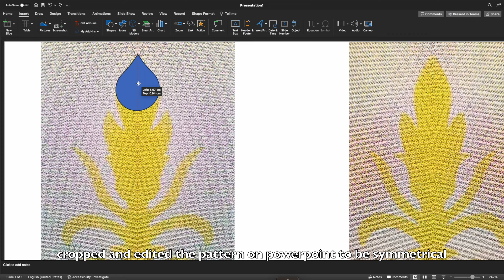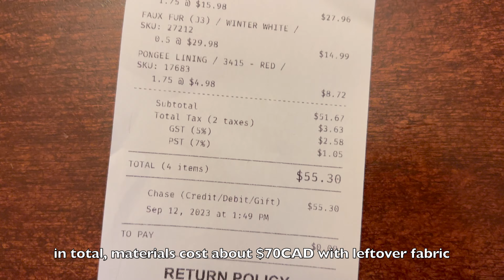QUEEN HISTORIA, ATTACK ON TITAN | productive cosplay sewing tutorial, royal cape, wig styling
i cosplayed historia from attack on titan in her queen costume from season three! so many attendees at fanexpo vancouver 2024 recognized this cosplay despite historia’s screen time wearing this costume, and it absolutely made my day. i hope these mini tutorials are helpful!

✦ MATERIALS & EQUIPMENT
fabric: fabricana store
foam: lumin’s workshop
wig: epic cosplay wigs
contact lenses: pinky paradise
camera: iphone
editing: imovie, canva

amazon wishlist